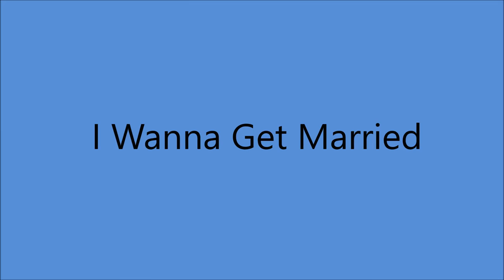Dorothy Shay - I Wanna Get Married [1954].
[Written by   Dan Shapiro - Milton Pascal - Phil Charig].
1st. Performed  8 April 1944 by Gertrude Nielson
1st. Recorded  June 1944 by Louis Prima and His Orchestra
         [vcls Lilyann Carol]

Issued  as Dorothy Shay, Billy May and His Orchestra -
 on LP "Broadway Ditties" [1954].

Dorothy Shay [vcl solo] + Billy May and His Orchestra:
 Al Hendrickson [gt], Joe Mondragon [bass], Lou Singer [drums],
Edward O'Neill [piano], John Best, Conrad Gozzo, Mannie Klein [trumpet],
Fred Falensby, Jules Jacob [sax] + strings

1951 Abbott and Costello Movie